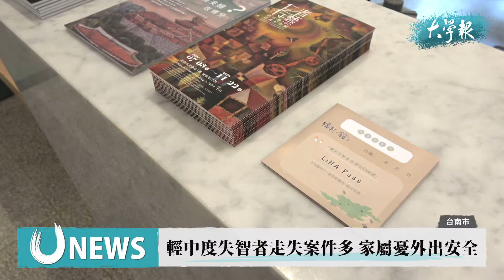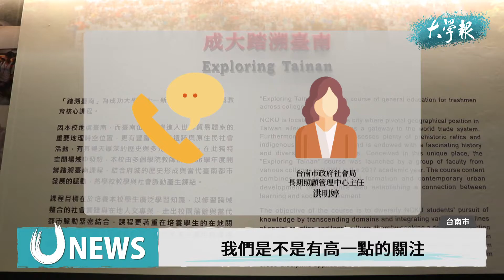「LiHA Pass」籲失智者外出 然患者安全存疑慮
《大學報》
政治大學新聞學系實習媒體

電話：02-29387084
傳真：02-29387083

指導老師：林怡潔
總編輯、副編輯：萬巧蓉、陳子瑜
影音採訪主任：傅有萱
影音記者：林子頊、吳季柔、黑立安

隨著國內人口高齡化，罹患失智症的人數逐漸增加。為了鼓勵失智症患者走出戶外，國立成功大學老年學研究所所長白明奇於3日推出「LiHA Pass」社交處方箋，患者只要持證，就能免費遊覽台南市立美術館、國立台灣文學博物館、國立台灣歷史博物館、奇美博物館與國立成功大學博物館五所博物館。除了希望患者可以認識更多歷史、藝術文物，也可以多與人群交流、互動。白明奇解釋，社交處方箋的發想源自於英國，「他們當作這是一種醫生認為病人要做的事情，就跟吃藥一樣。」白明奇認為，由五所博物館共同合作創辦的「LiHA Pass」是一項創舉。

然而，因根據內政部民國108年的資料顯示，將近一半失智者都有走失的經驗，而他們大多是輕度到中度的患者。因此，部分得以領取LiHA Pass患者的家屬，反而擔心因患者有較多接觸他人的機會，而提高遭遇詐騙的風險。居家照護員莊曉萍解釋，不同的失智階段，會呈現的狀態也不同。比如在初期，失智者可能會在家附近迷路，或者很容易因邏輯判斷出現問題，而變得容易受騙，導致被「金光黨」詐騙等。

除此之外，部分民眾擔心，若失智者在藝術場館內症狀發作，會因突然失去方向及產生幻覺，漫無目的地亂走。此狀況不只會影響他們的人身安全，也會打擾館內其他民眾。為化解民眾的疑慮，館方配合成大團隊培訓志工，以利他們在突發狀況時，能做出妥善的應對。國立台灣文學館館長蘇碩斌解釋，患者與他人的互動是較令他擔憂的部分，因此院方積極培育志工解決這項問題，「如果需要做直接的接觸 ，我們勢必還要有長期的培訓，暸解到照顧的技能跟規範。」白明奇則補充，這樣的情況雖會發生，但比率不高。他也指出，也指出，醫師要開此處方箋時，會做很多事前評估，「假設這個病人太嚴重，事實上他也不適合進行這樣的計畫。」白明奇說道。

不只擔任這些場館的志工，需要提升對失智症的認識。事實上，對失智人口節節升高的台灣來說，患者的照護與對該疾病的認知，是全國人民的課題。為改善此狀況，台南市政府社會局於各處設立社區互助據點，提供認知處境課程外，也讓家屬諮詢疾病相關問題。幫助大眾在遇到突發狀況時，能快速有效地處理。台南市政府社會局長期照顧管理中心主任洪明婷呼籲，若民眾發現游走在街頭的失智者，應具備較高的關注。他表示，近期政府也在推動失智友善社區，希望提升社區商家或一般民眾對於失智症的認知。

由學界與藝術場館合作創立的社交處方箋，是台灣由藝術介入失智症治療的首例。不過，家屬及民眾對這項方案的疑慮，仍未完全消除。社會局建議，若相關單位推出活動鼓勵失智者出門，應輔以較完善的配套措施，像是開啟患者全球衛星系統（Global Positioning System, GPS）定位，或攜戴具個人資訊的手鍊等，都能有效預防失智者走失。此外，也期望大眾能更了解失智症，並對患者伸出援手，幫助失智者及家屬面對患病的處境。